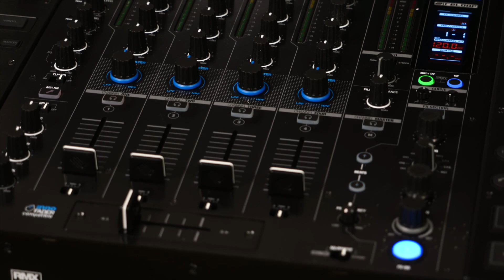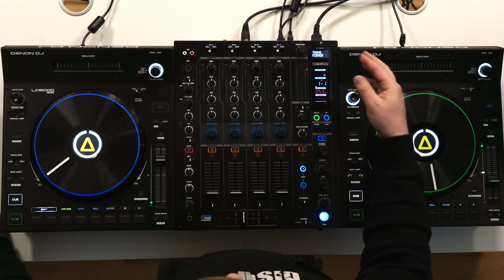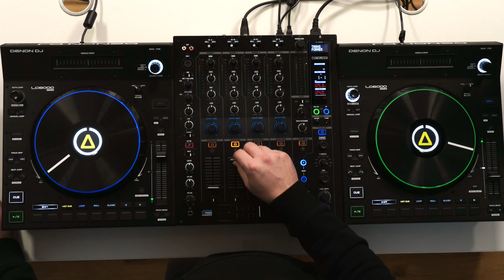Reloop RMX - 95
❌ Werde ein Teil von uns ❌
Über die Kanalmitgliedschaft kannst du unsere Arbeit unterstützen und bekommst zusätzliche Inhalte und Features die nur für dich bestimmt sind.

Die mit Sternchen (*) gekennzeichneten Verweise sind sogenannte Provision-Links. Wenn du auf einen Verweislink klickst und über diesen Link einkaufst, bekomme ich von deinem Einkauf eine Provision. Für dich verändert sich der Preis nicht. Vielen Dank für deine Unterstützung!